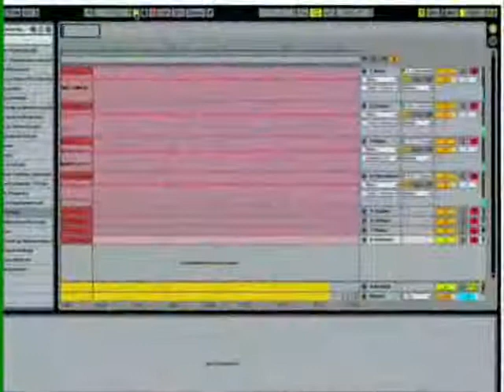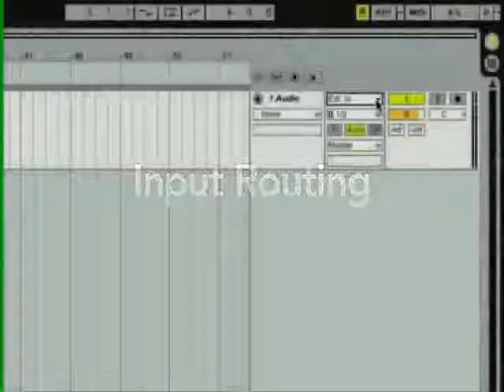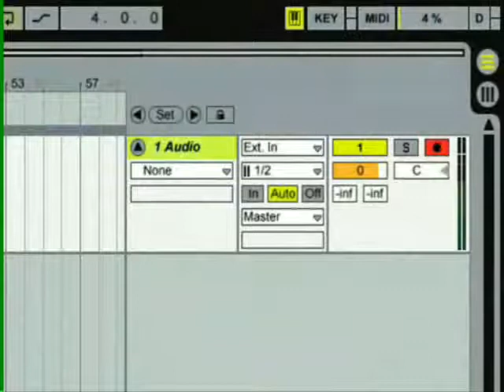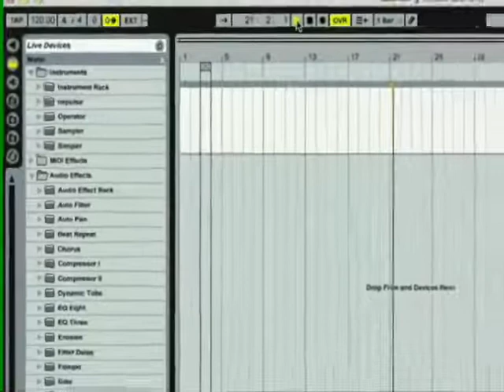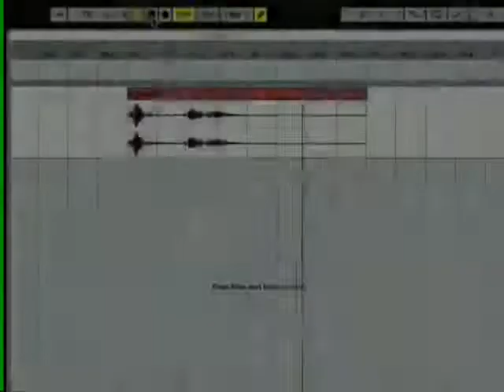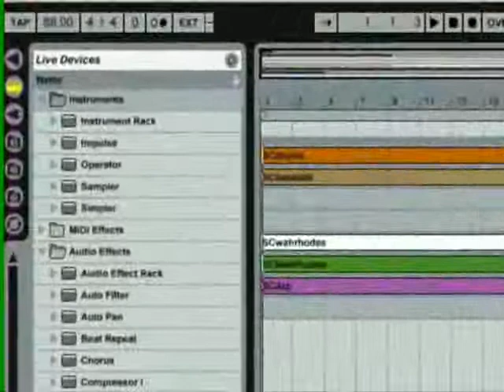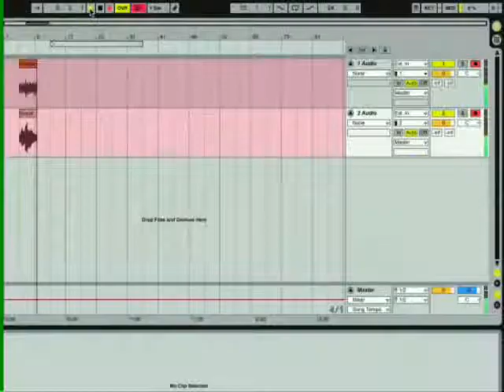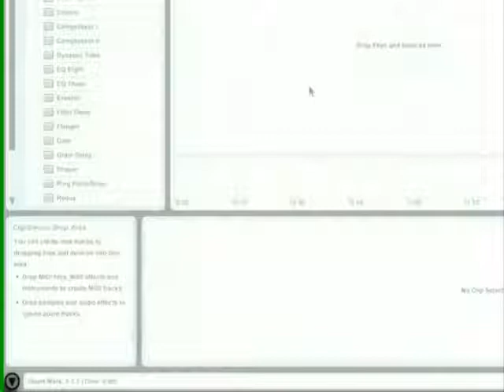Ableton Live Movies : Recording audio